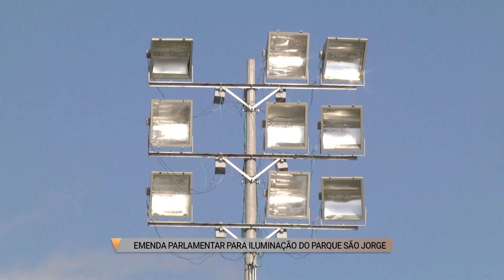EMENDA PARLAMENTAR PARA ILUMINAÇÃO DO PARQUE SÃO JORGE